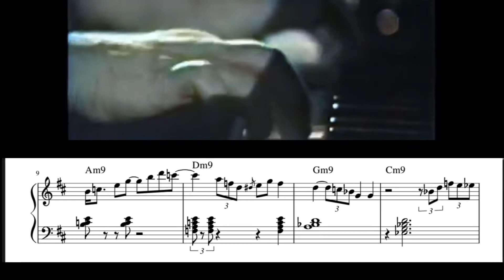Time Remembered - Bill Evans Solo Transcription from Live at Oslo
With Left Hand